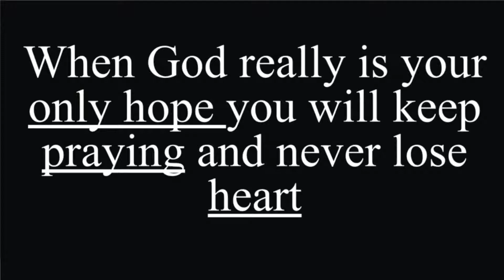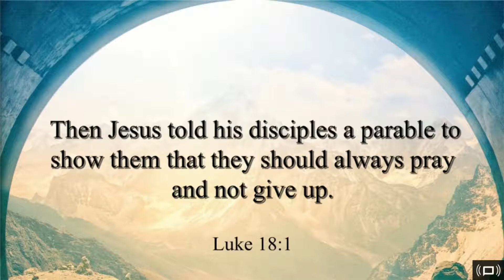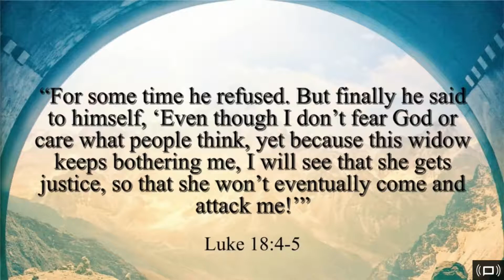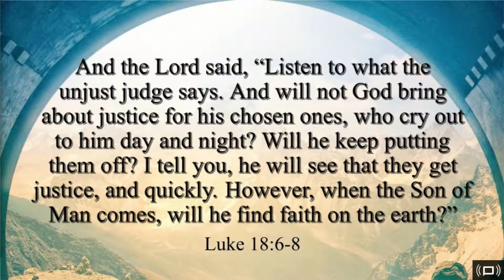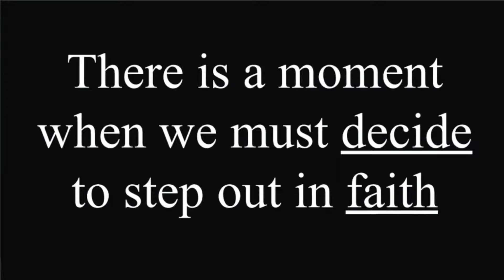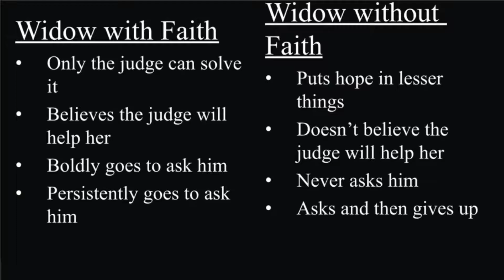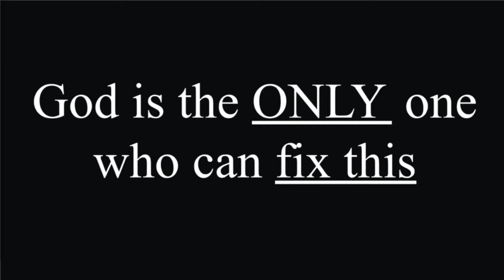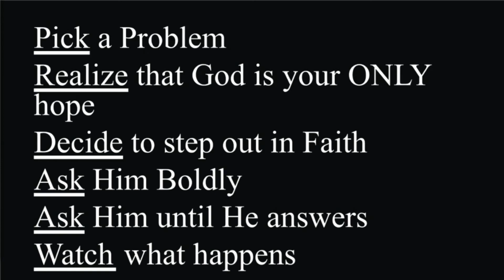What Jesus Really Taught | When God is Your Only Hope | Community of Hope Church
June 24th, 2018 - What Jesus Really Taught | When God is Your Only Hope

We stream every Sunday from approximately 9:55 to 11:30 AM Pacific Daylight Savings Time.
(GMT - 6:55 - 8:30 AM)